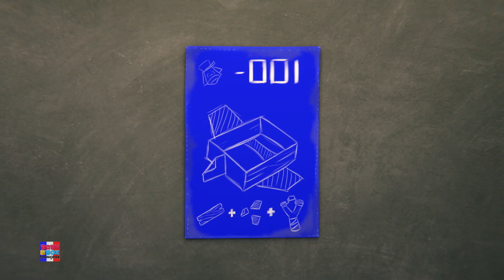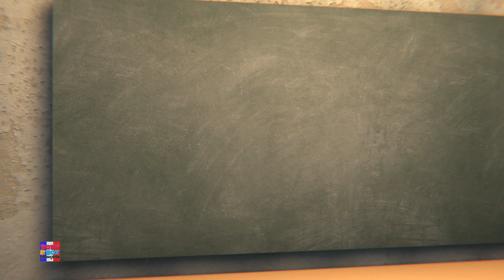Machine Volante + Plus Vidéos de Dessins Animés et Episode Amusant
La chaîne Youtube 'Baby Box Française' vous présente la compilation de tous les épisodes de la nouvelle série de dessins animés de Gob et amis.